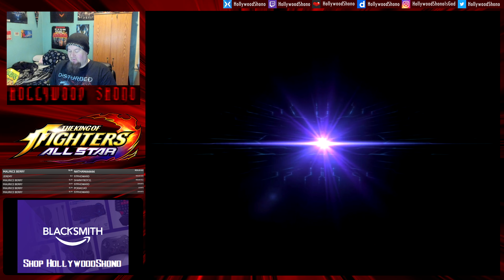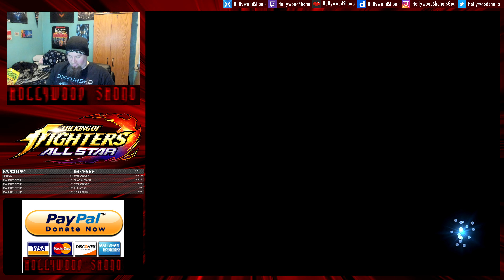King of Fighters All Star - 30 Halloween Pulls and My Roster(4K)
Another King of Fighters All Star Video showing off some Gameplay and some tips, and we also beat the Expert Soul Event when we had no business doing so.
Currently, I have 5 Gold characters at 5 Stars, fast forward to when this gets uploaded, and I have 3 characters at 6 Stars.

Farm Souls so you are not overflowing Energy early on, you need these souls to Limit Break, up to 600 Shards for 30 more levels(60-90)

New 12.9" iPad Pro arriving Monday!
New Razer Junglecat for my phone arriving by Wednesday!   Review videos on both as I get them.